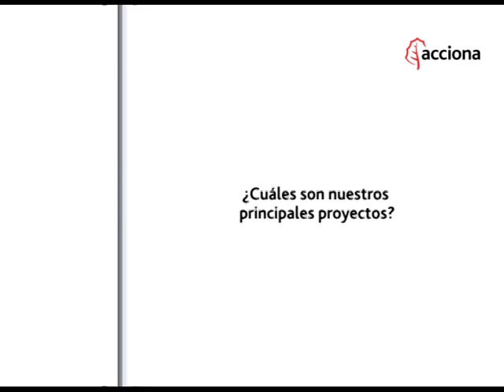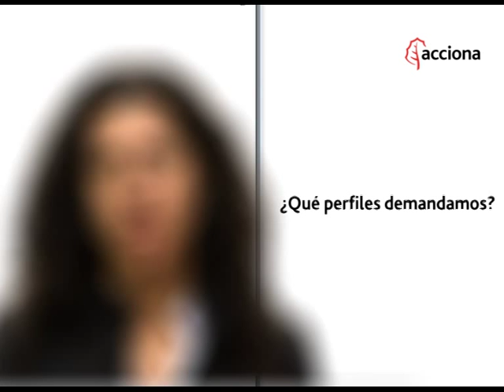¿Por qué trabajar en ACCIONA? | Verónica Scotti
ACCIONA, empresa líder en infraestructuras y energías renovables, lleva su actividad a todas las partes del mundo y en muchas de esas zonas dispone de oficinas y centrales fijas. Una de esta sedes se encuentra en Chile y en esta ocasión Verónica Scotti, Responsable de Recursos Humanos de ACCIONA Chile, nos cuenta cuáles son los principales proyectos y cómo es la presencia de la empresa en este país. ACCIONA cuenta con diferentes líneas de negocio allí también, como por ejemplo Infraestructuras o Energía, haciendo posible proyectos muy importantes.